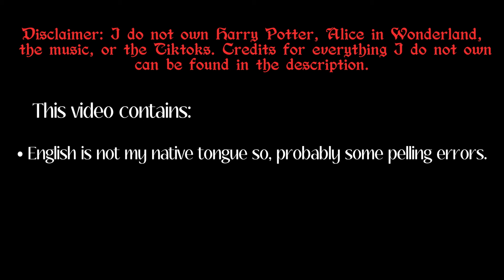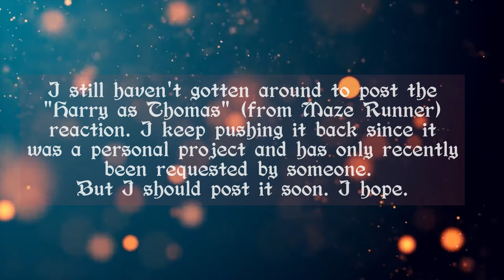HP Characters (Death Eaters, Golden Trio + Luna) React to Bellatrix as the Queen of Hearts | GCRV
Harry Potter x Alice in Wonderland (& Through the Looking Glass) Crossover.
Hey, guys! This video was not requested but it's been sitting in my laptop for a little while so... yeah. This is a "Harry Potter Characters react to Bellatrix Lestrange's Past Life as the Red Queen/Queen of Hearts", from Alice in Wonderland.

~ English is not my native tongue. I do not own Harry Potter, the music or the tiktoks used. Credits can be found below (once I'll have added them).

Sorry about the movement – I didn't notice it moved that much until the video was already done.

Gacha Characters Reacting: Voldemort, Gibbon, Draco Malfoy, Barty Crouch Jr, Luna Lovegood, Ron Weasley, Hermione Granger, Harry Potter & Rabastan  Lestrange.

*Credits:*

00:00 – 00:21 NEFFEX – Good Day
00:21  - 06:59  FNAF Sister Location - Ballora's Music Box
07:34 – 08:22 Gravity Falls Theme Remix by Ruchy Time Music

*Tiktoks:*

(I'll add those in a few days.)